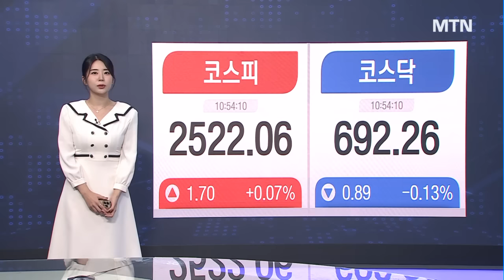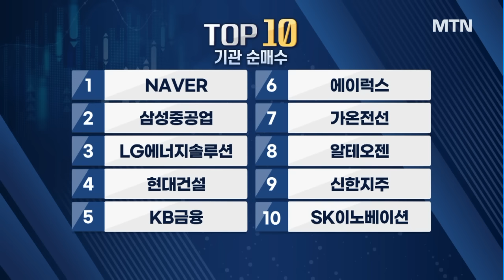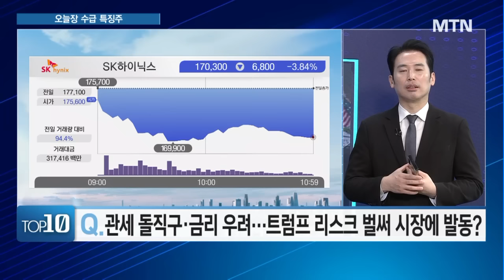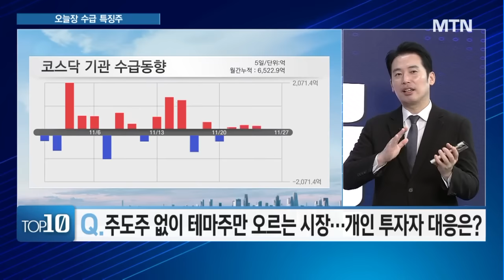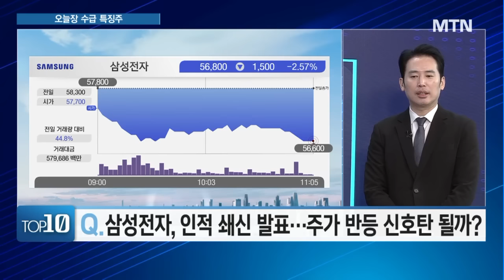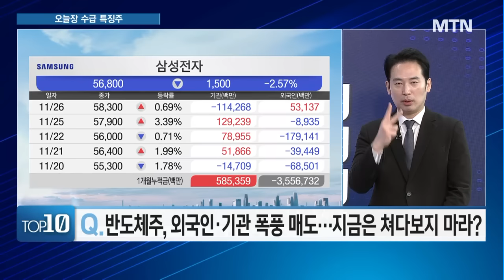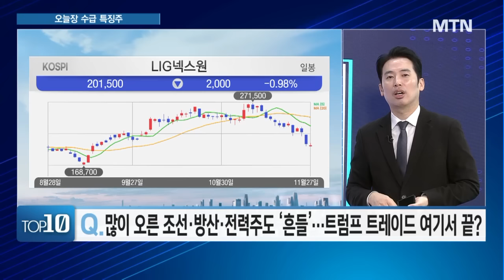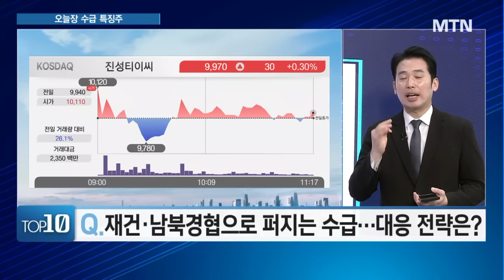[이수연의 TOP10] 트럼프 '中엔 추가관세에 10% 더' ...中 '무역전쟁 승자없다' / 머니투데이방송 (증시, 증권)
11/27 터닝포인트11

진행 : 이수연 앵커
출연 : 정태근 이스토리 이사

Q. 관세 돌직구· 금리 우려… 트럼프 리스크 벌써 시장에 발동?

Q. 주도주 없이 테마주만 오르는 시장… 개인 투자자 대응은?

Q. 삼성전자, 인적 쇄신 발표… 주가 반등 신호탄 될까?

Q. 칩스법 제외 우려 한국 반도체주… 반등 모멘텀 사라졌나?

Q. 반도체주, 외국인· 기관 폭풍 매도… 지금은 쳐다보지 마라?

Q. 많이 오른 조선· 방산· 전력주도 '흔들'… 트럼프 트레이드 여기서 끝?

Q. 재건· 남북경협으로 퍼지는 수급… 대응 전략은?